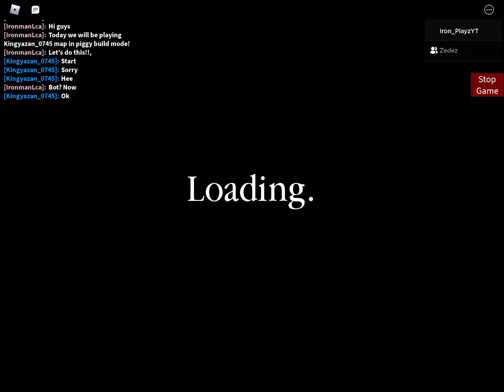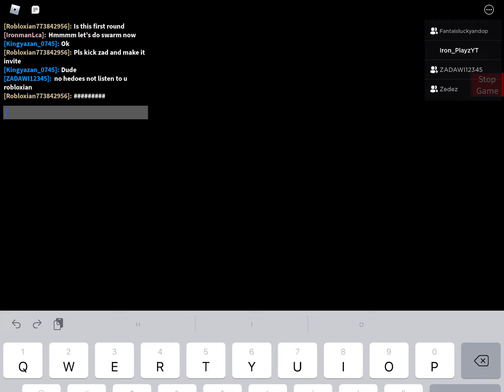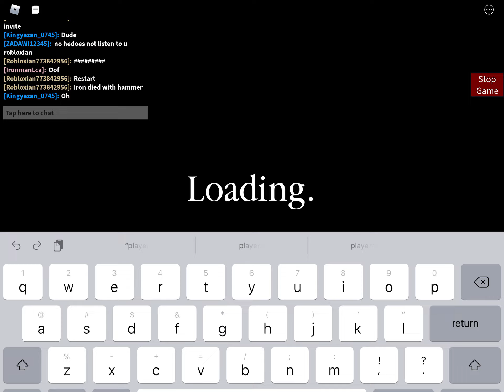Playing Kingyazan_0745 map in piggy build mode!